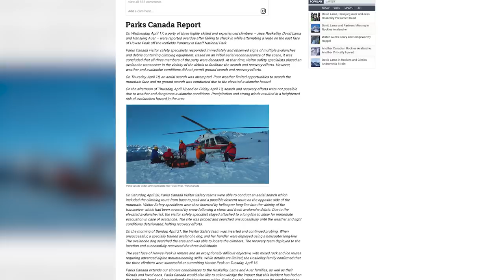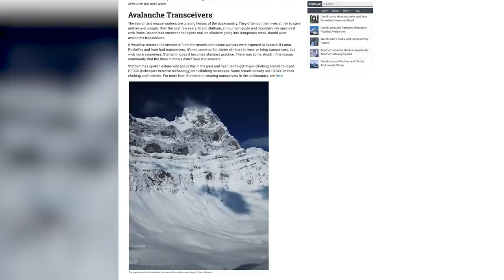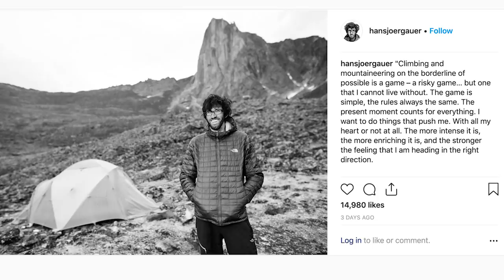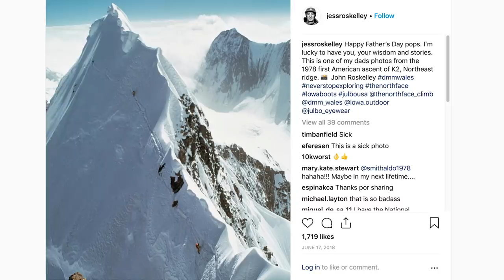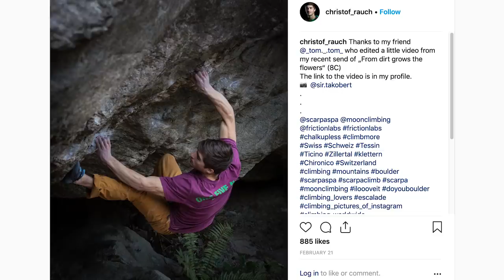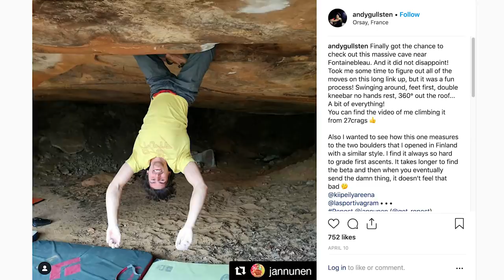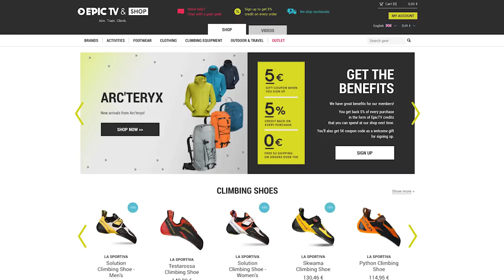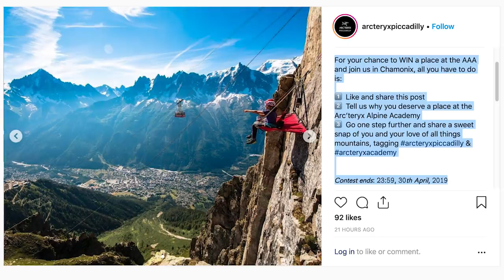Why The Deaths Of David, Jess And Hansjörg's Meant So Much | Climbing Daily Ep.1401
An avalanche in Canada has killed climbers, and legends David Lama, Jess Roskelley and Hansjörg Auer. We take at the timeline of events and look back at the lives of these icons of our sport.